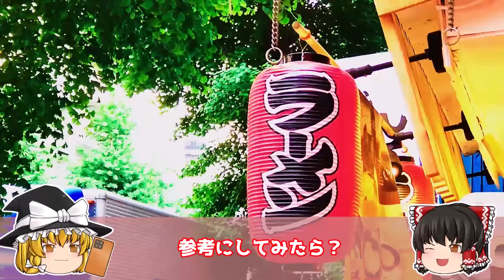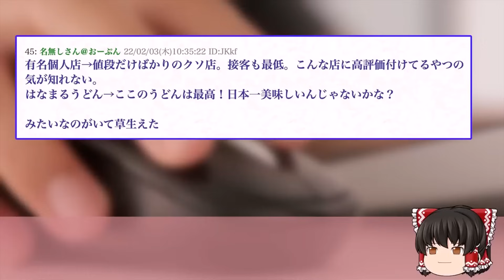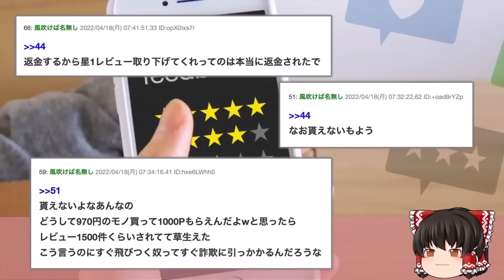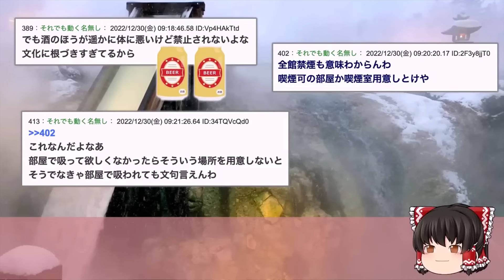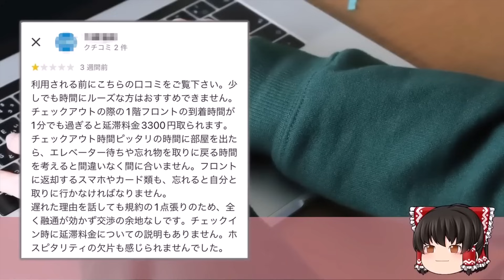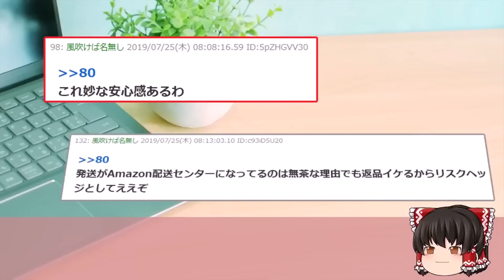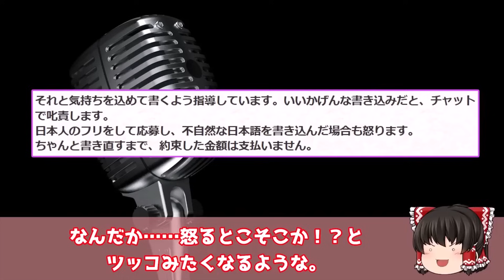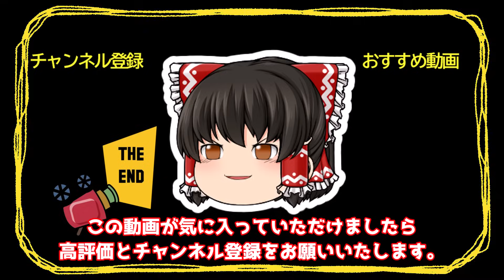【2ch総集編スレ】評価⭐️ 1.7のラーメン屋…想像の斜め上をいくヤバさだったwww【ゆっくり解説】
●総集編
00:00 【2ch面白いスレ】Google MAPで平均1.7のラーメン屋に行ってみた結果ww【ゆっくり解説】

16:04 【2ch面白いスレ】アマゾンで1000円もらって★５レビューを書いてみた結果ww【ゆっくり解説】

42:42【2ch面白いスレ】Amazonでサクラレビュー書くバイトしてるけど何か質問ある？【ゆっくり解説】

●利用許諾 5chへ利用申請を行っております。